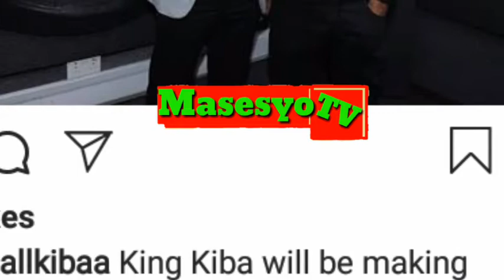Alikiba _-Azam Raha (Official Video)